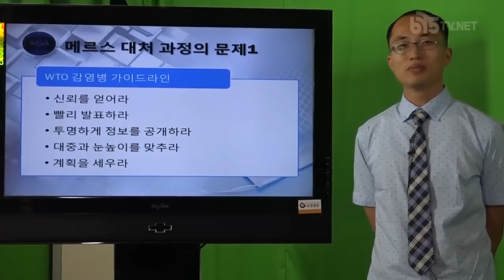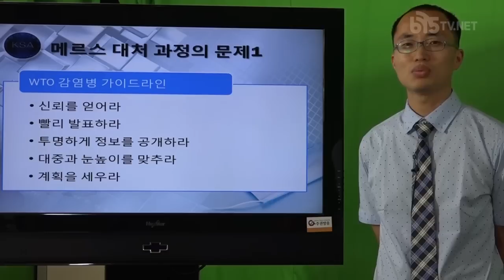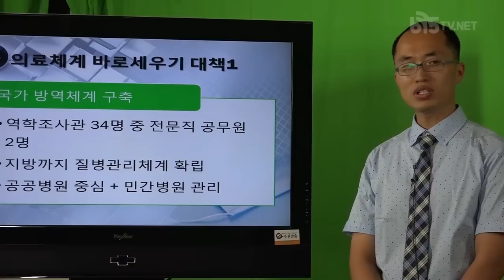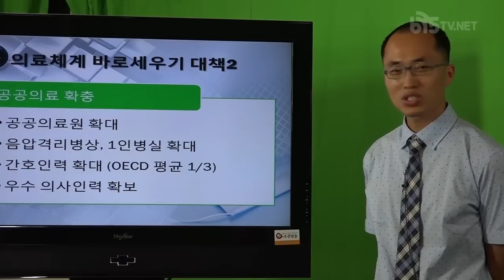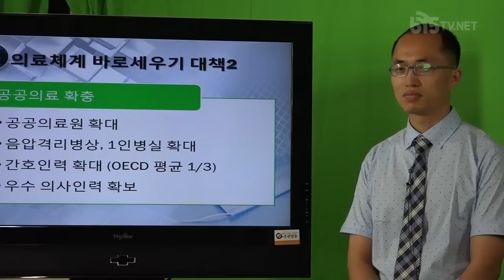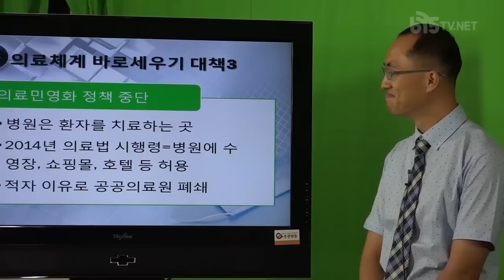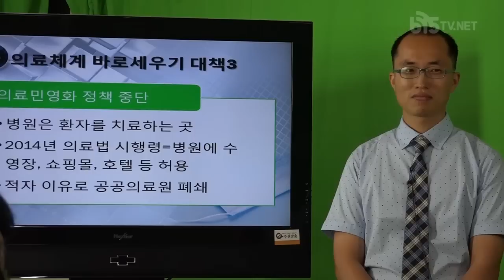국민안전기획부 16회-메르스 사태로 본 의료체계 문제와 대책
사건사고가 끊이지 않는 대한민국
안전사회건설프로젝트 국민안전기획부 16회

[메르스 사태로 본 의료체계 문제와 대책]

출연 : 문, 찌, 곽
제작 : 주권방송